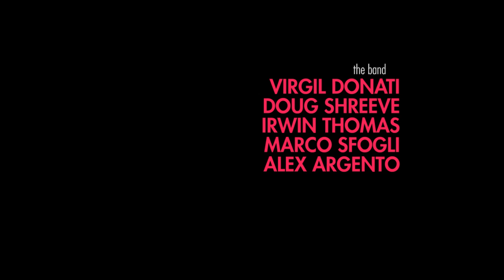"Red Air" Session Video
This is the video interpretation of 'Red Air', taken from my new record 'In This Life'. For those familiar with the record version, you will notice it's an alternate drum take. Special thanks to the musicians for their remarkable performances.